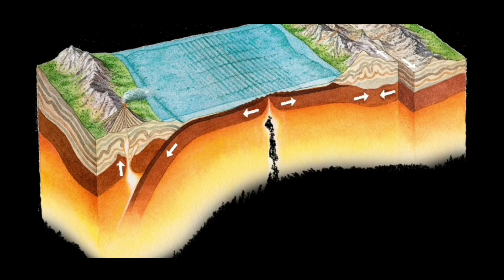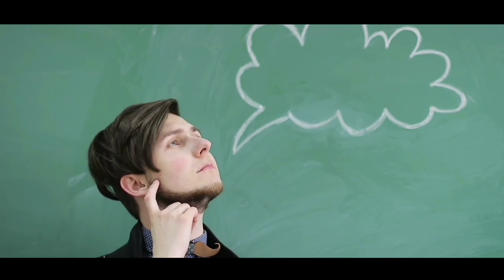कृष्ण ने ऊँगली पर गोवर्धन पर्वत कैसे उठाया ? | गोवर्धन पर्वत लीला Exposed | myTHs Explained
Legal Note:-

myTHs Explained channel promotes the Fundamental Duty of Art. 51A(h) of the Indian Constitution. i,e. Scientific temperament. And it's Fundamental right for Art.19(1) (a) Right to freedom of speech and Expression.

This video is a work of satire to encourage Scientific Temperaments among people purposes only and is not intended to defile and defame any religious, regional or social groups.

Thanks & Regards
myTHs Explained